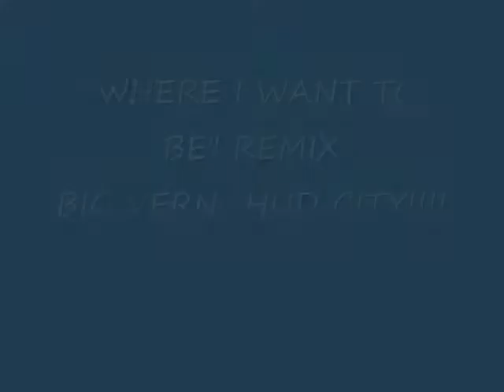Big Vern : Donell Jones - Where I want to be (Blend)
Blends Blends and More Blends.. Big Vern, Hud City U Heard!